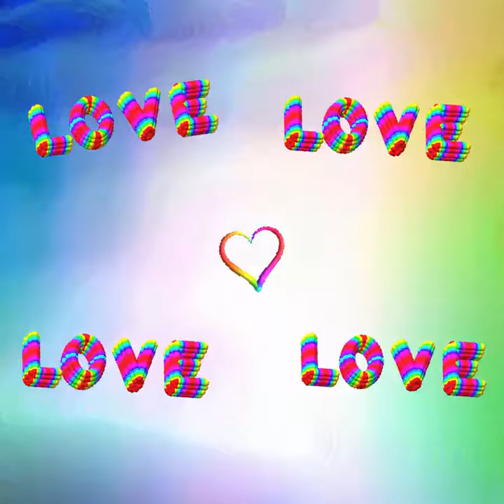AC Vid Proj C 104